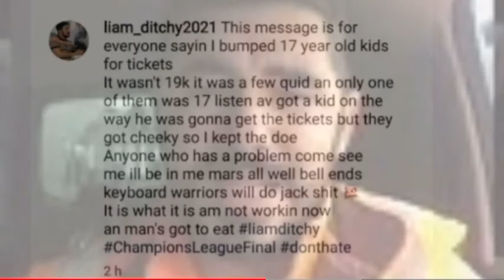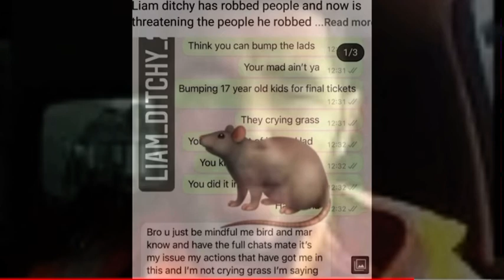Liam Snitchy Ditchy fleeces a 17 year old kid